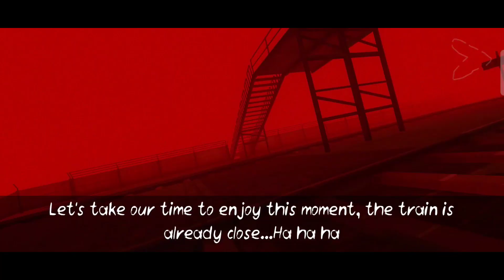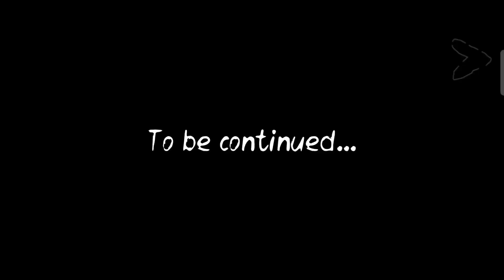Game Overs #5 | Jeff The Killer ⚔️ Death Park 2 ⚔️ Smiling X Zero ⚔️ Evil Nun 2 ⚔️ Scary Mansion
About Game -

Be the first to survive this horror and find out the secret of scary clown! 💀

😈 Download one of the top horror games and you will be satisfied! Adventure, monsters, a huge map and, most importantly, the scary Clown Pennywise await you in this scary survival horror shooter for free! Have a nice play, friend!